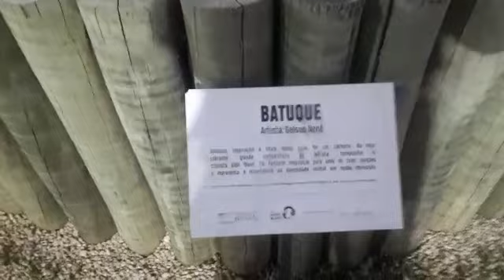Parque Pet em Indaiatuba, as famílias podem levar seus Pets para se divertirem com segurança.